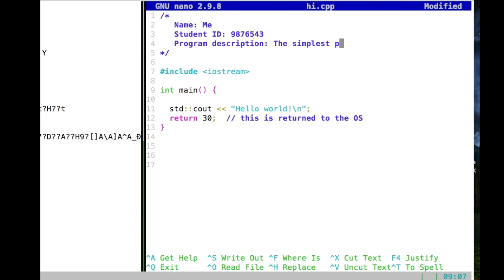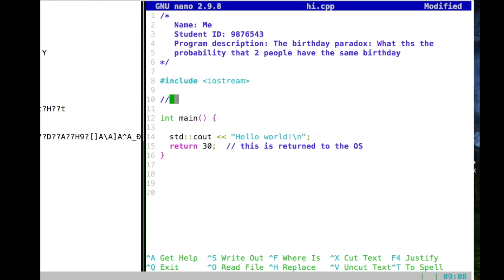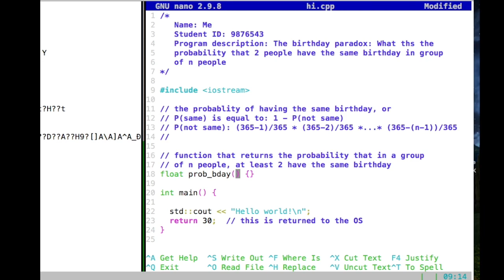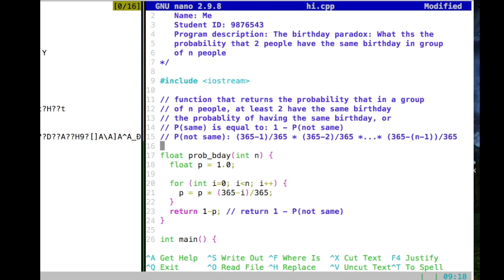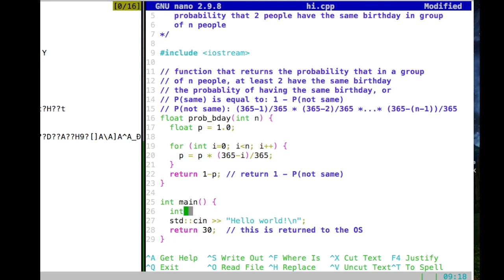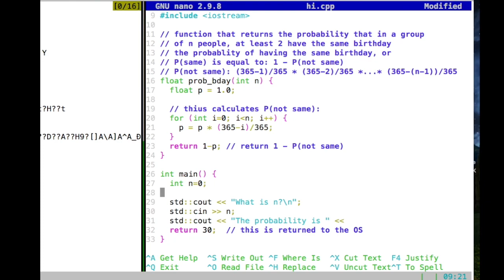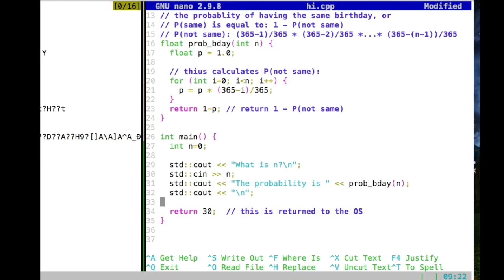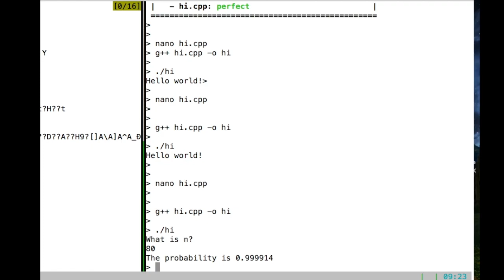i2p 02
The birthday paradox -- how we should be programming in a few weeks.
From: Introduction to Programming -- C and C++
by Prof. Dr. Kristof Van Laerhoven, University of Siegen